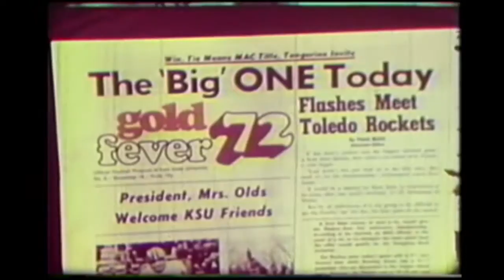1972 Molded Nick Saban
Red Zone Pre-Game Show